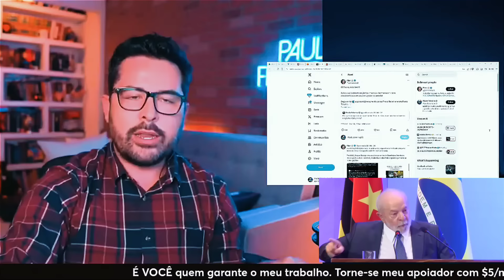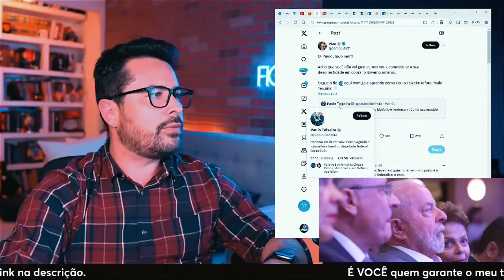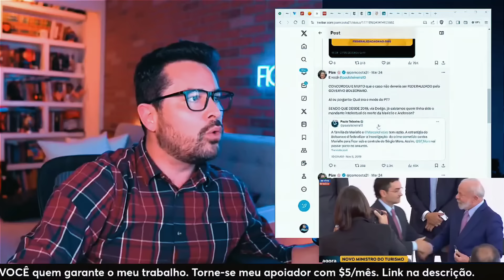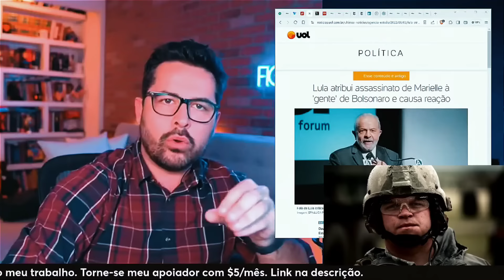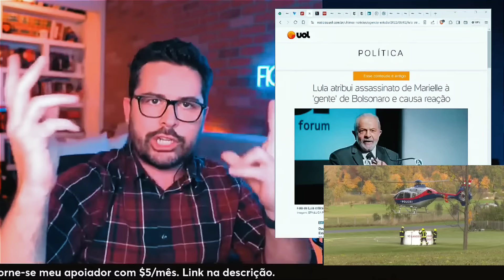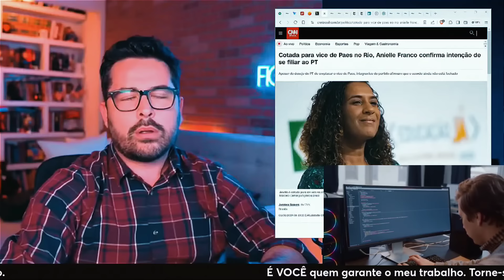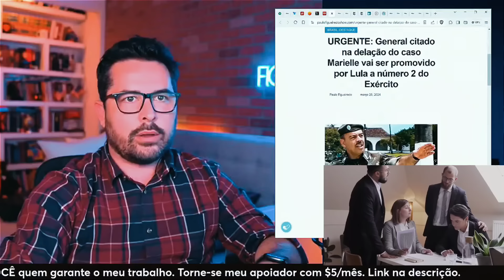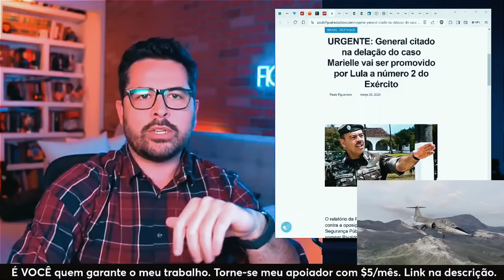Paulo Figueiredo manda recado para Comandante do Exército General Tómas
Paulo Figueiredo diz que chegou até ele atráves de um interlocutor um recado do Comandante do Exército General Tómas, em tom de aviso, que ele está atrás dele (Paulo Figueiredo)